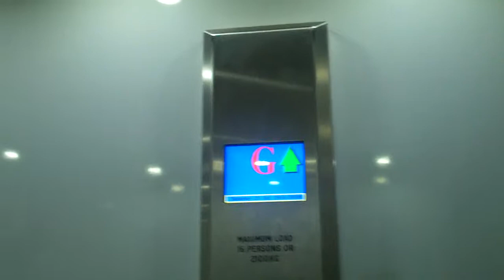Schindler (Modernised by Generic) Lift @ Boots in Oxford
Serial No: 5049
Floors: 3 (0,1,2)
Capacity: 16 Persons/2100KGS
Doors: Double Speed Sliding Doors